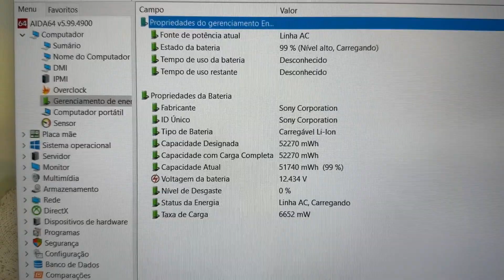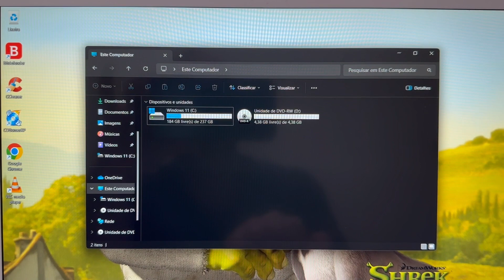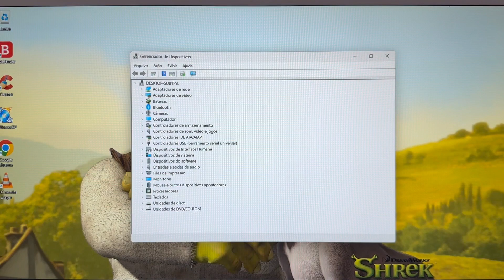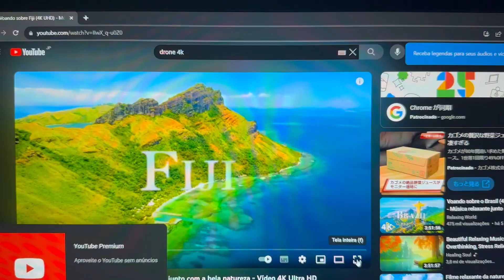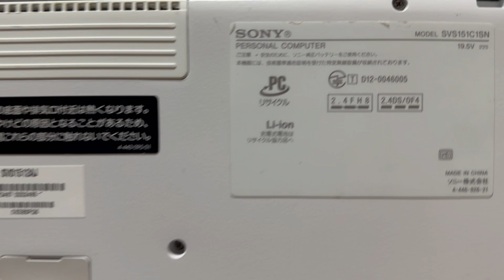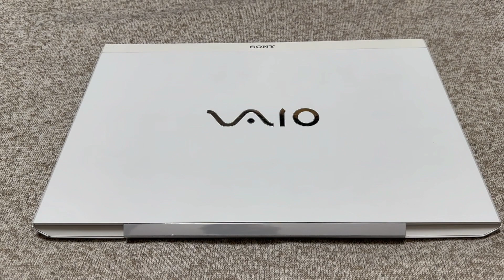Vendido🎉Notebook Sony Vaio Core i5 Completo 8G SSD 256G HDMI BT Web USB3.0 Teclado 💡 Full HD 🙀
¥18,000

Modelo 2013
8 Giga Memoria DDR3 (4 Integrada)
Video Intel HD Graphics 4000
Teclado 💡 Iluminado
Bateria Funcionando Normal (PL 100%)
Wi Fi
WebCam Embutida